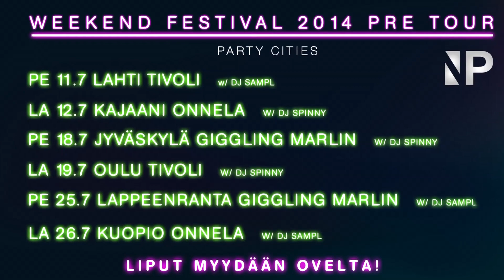Weekend Festival 2014 Pre Tour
Tänä vuonna Weekend Festival kiertää ympäri Suomea uudenlaisella konseptilla jossa kuullaan Weekend Festivalin huippuartistien setit Suomen parhaisiin klubi DJ:hin lukeutuvien DJ SAMPLn ja tänä vuonna toistamiseen DJSM -kilpailun voittaneen DJ Spinnyn tulkitsemina.

Bileissä kuullaan mm. Afrojack, Martin Garrix, deadmau5, Calvin Harris ja Hardwell setit ja bilekansa pääsee virittäytymään Weekend Festivalin tunnelmaan jo etukäteen näyttävän tuotannon siivittelemänä!

WKND 2014 - OFFICIAL PRE TOUR KIERTUEPÄIVÄMÄÄRÄT JA KAUPUNGIT:

PE 11.7. LAHTI TIVOLI w/ DJ SAMPL
LA 12.7 KAJAANI ONNELA W/ DJ SPINNY

PE 18.7 JYVÄSKYLÄ GIGGLING MARLIN w/ DJ SPINNY
LA 19.7 OULU TIVOLI w/ DJ SPINNY

PE 25.7 LAPPEENRANTA GIGGLING MARLIN w/ DJ SAMPL
LA 26.7 KUOPIO ONNELA w/ DJ SAMPL

BIO

DJ SAMPL
3 Times Finnish DJ Champion 2012, 2002, 2001.
Voted Top 10 Best DJ's in Finland 2012 (Klubikysely).
Voted #12 DJ's in Finland 2013 (Top 100 Finland).
DJ'ing since 1992.

DJ SPINNY
2 Times Finnish DJ Champion 2013, 2014.
2012 #3 & Scratch DJ of The Year
DJ'ing since 2008

LIPUT - OVELTA

Lisätiedot tapahtumapaikkojen yökerhojen Facebook / kotisivuilta.